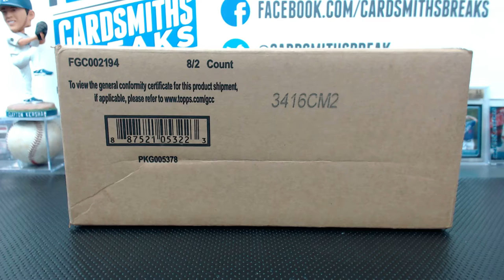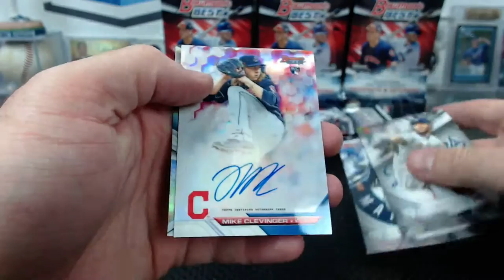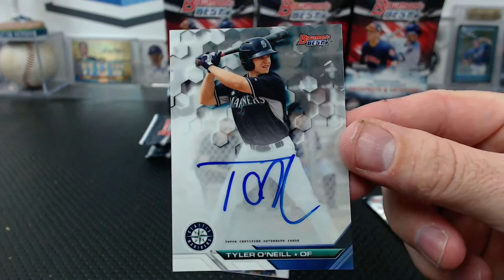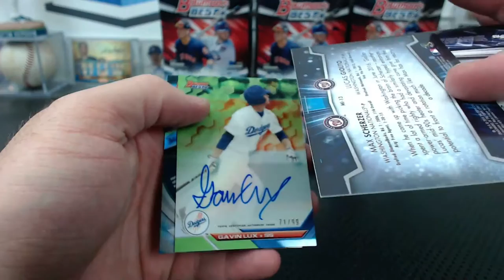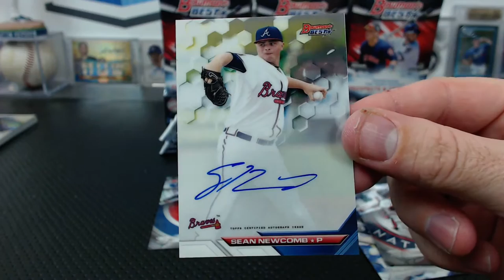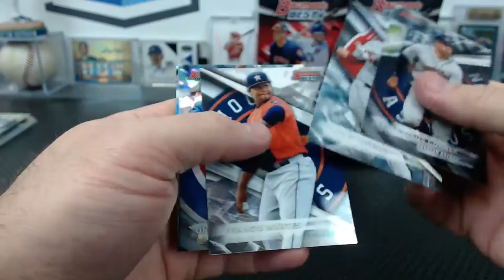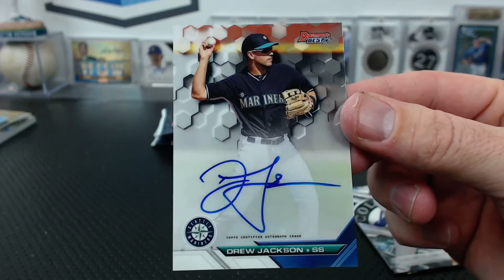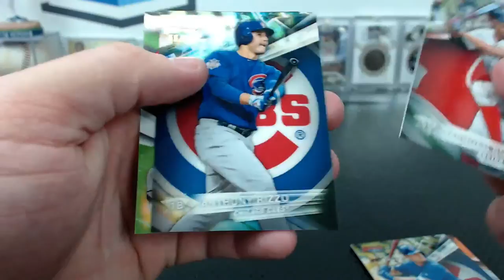2016 Bowmans Best Baseball 8 Box Case Break #5